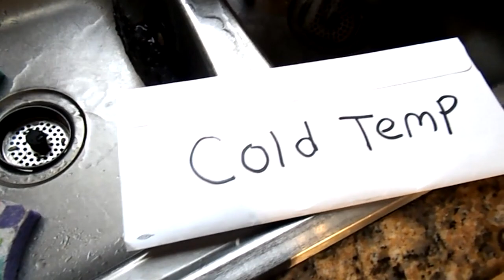Ghost D16 ValveCover Giveaway part4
The Ghost D16 Valve Cover Raffle is free you have from today until saturday to get into the raffle just follow the instructions on this video!! i will post a new video with the winner.UPDATE video will be posted on sunday with the winner!! don't forget hit the like button... FYI so when your motor is cold or the temperature outside is below 86 degrees F. the valve cover will be black. When your motor heats up your valve cover will change color once it goes past 86 degrees F.